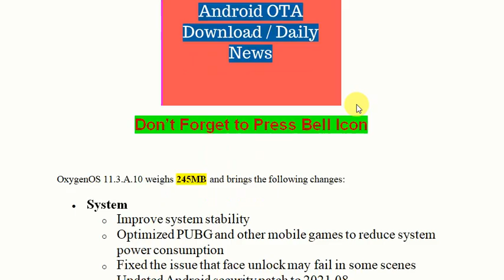OnePlus Nord 2 update optimizations for PUBG and August 2021 patches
OxygenOS 11.3.A.10 is rolling out to the OnePlus Nord 2. The latest update includes battery optimizations for PUBG and other titles. If you experienced unusually high battery drain while playing PUBG or other games, you should see some improvements after updating to OxygenOS 11.3.A.10. Elsewhere, the face unlock bug has been fixed, the camera app stability has been further improved, and the security patch level has been bumped to August 2021.